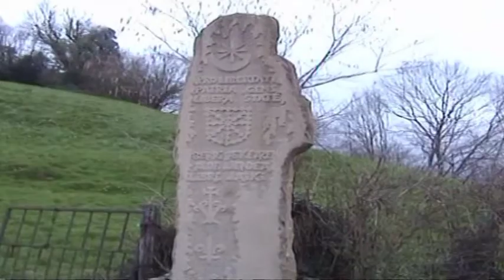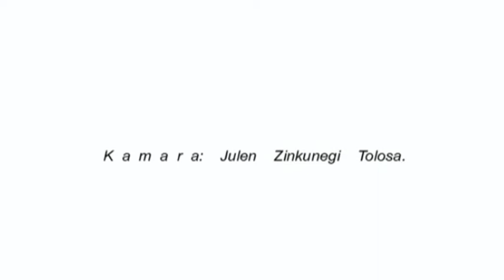La Estaca Bardeak Nafarroa Eusk O